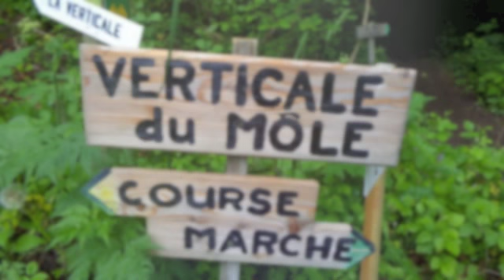Trailers du Môle - Voeux 2014